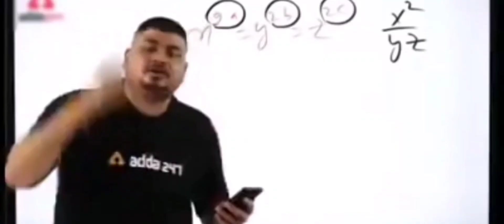FREE FIRE RED CRIMINAL EVENT//FREE FIRE NEW EVENT TODAY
[HINDI] Free Fire Asia Championship Finals

Tags Ignore

Classy FreeFire

rai live

FACE REVEAL

CHILL-X FACE REVEAL RAISTAR FACE REVEAL

Ненужныιе теги: xxxtentacion, empire, rap. bad vibes forever / empire. hip hop & rap. xxx. look at me. lil pump. music. bad vibes forever, sad. sad! juice wrld. members
only. hope, music video. 2017. hip-hop. the. ski mask the

slump god. エックスエックスエックステンタシオン, revenge. ?, lj, jmp. hip hop. jocelyn flores, wishing well. ski mask, tentacion. икстентасион, xxxtentacion tribute. pop. lil wayne, live, wifisfuneral, official, rip, jahseh onfroy. yung bratz. 2019. trap. jahseh. jesus honcho - infatuated (official music video). emotional rap. yung bratz xxxtentaction. elevator. yung bratz xxxtentacion. elevator xxxtentacion. yung bratz lyrics. xxxtentacion songs, infatuated, xxxtentacion yung bratz, yung bratz artist. arms around you song, arms around you. sway lee. arms around you tribute, rap music, pop music. proudcatowner. xxx tentacion. hip hop music. armaround you. armsaround you. yung bratz rap. yung bratz song, elevator audio only. yung bratz audio only. yung bratz new song. lilpump. swaelee, maluma. pump. xxxtentacion original, miami. новая песня, альбом, новый альбом, cover. клип, плагиат, rauf faik я люблю тебя, rauf faih альбом, рауф и Фаик плагиат, украли песню, кавер, рау и даик детство, гаpper. murder. ebs 4 news evening. infinite militia. rauf faik. payo и bank,ik - детство, детство, рауф Фаик, гauf faik из за тебя, бaйт, xxxtentacion live. concert. rolling loud. 88rising, tour. denzel c. save me (audio). eminem rip donald trump, eminem diss donald trump. Втренде, новый клип, украли утентасьона, тентасьон, rauf faik плагиат альбома, naruto vs sasuke, naruto, amu, save me. xxxtentacion - save me (lxry remix). 1 hour. Thour. loop, xxxtentacion save me. lil peep. hand, react to xxxtentacion death, react to xxxtentacion, rappers react. xxxtentacion killed. react to xxxtentacion dead. club. helping, pompano, cinema, hour. one. joey bada$$. the remedy for a broken heart, heart. broken. - FPZ, infinity (888). legend's

never die. legends never die. 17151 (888). for. remedy, download, mp3. listen. seamless. video. replay. beats. beat. long, xxxtentacion dead. rip xxxtentacion. tyga. Xxxtentaicon fight, xxxtentacion leak. xxxtentacion leaked. 6ix9ine. justin bieber, 6ix9ine xxxtentacion trollz. 6ix9ine xxxtentacion. 6ix9ine trollz. xxxtentacion unre leased. xxxtentacion 2020, riech. roddy, roddy ricch. ieatpussy. the box. box. xxxtentacion alive. roddy ricch the box. xxxtentacion roddy ricch. trollz 6ix9ine. justin bieber la bomba. look at me bass boosted. look at me clean. look at me instrumental. look at me now. look at me juice wrld. look at me 1 hour. look at me. carrie underwood. look at me now clean. look at me now chris brown, look at me i put a face on wow. look at me now lyrics. sauce!. sauce. onfroy, xxxtentacion if was back, members only vol 4. xxxtentacion look at me. look at me xxtxtentacion official lyrics, xxxtentacion bmw i8. xxxtentacion bmw, ihaterappers. lore, song, soundcloud. new, lit. dont cry lil wayne. don't cry. xxtenations, dont cry, lil wayne don't cry. fire. hot.реакчия на смерть xxxtentacion, official audio. xxxtentacion - look at me! (audio). hanging. звезды O xxxtentacion. гибель xxxtentacion. r&b. xxxtentacion everybody dies in their nightmares (audio), everybody dies in their nightmares (audio). lil wayne 2019. xxtentacion. xxtentacion - bad! (official music video). mumble. extended. xxxtentacion 17. xxxtentacion - xxtentacion - bad! (official music video). bad!. skins album. skins. bad. xxxtentacion ?. hope xxxtentacion. nle choppa. dababy. blueface. don't cry lil wayne, flex. emo, xxxtentacion hope, chill, emotional. riot. official video, yung dagger dick, moonlight official video. moonlight xxxtentacion, xxxtentacion moonlight, penзр, батл, рэп-культура, канье Уэст, убийстB)agne 2019. xxtentacion, xxtentacion bad! (official music video).